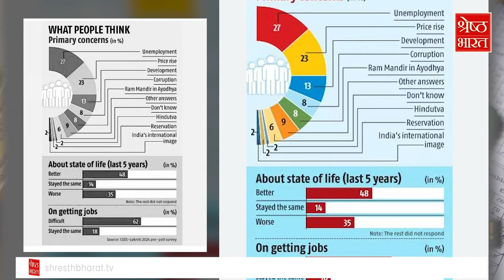Election से पहले CSDS लोकनीति का Pre Pole का सर्वे, किन मुद्दों पर होगी Voting?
लोकसभा चुनाव (lok sabha election) के पहले चरण की वोटिंग 19 अप्रैल को होनी है. वोटिंग का रिवर्स काउंटडाउन शुरू हो चुका है. चुनावी महासमर में हर चुनावी पार्टी अपनी अपने-अपने मुद्दों को लेकर ताल ठोक रही है...लेकिन इस महासंग्राम में असल मुद्दे क्या है. ये जानने की क्या किसी राजनैतिक पार्टी ने जहमत उठाई. दरअसल इस चुनाव में हर राजनैतिक दल को अपने दम पर बंपर जीत का भरोसा है...लेकिन लोकसभा चुनाव से पहले किए गए सर्वे में जो सामने आया है. उसके मुताबिक असली मुद्दे कुछ और हैं. और एक्चुअल में जनता के असल मुद्दे क्या है... अगर इन मुद्दों पर वोटिंग हुई तो क्या ये परेशानी का सबब बन सकते हैं. आज यही जानने की कोशिश करेंगे.